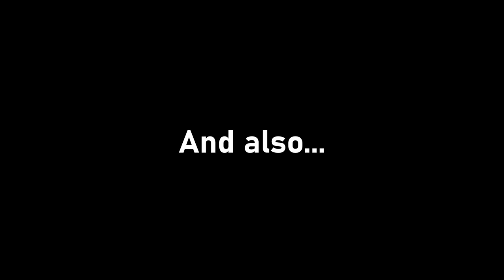How Red Rocket Lost Its Red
Recorded Live on Dec. 16, 2023 In Tempe, AZ

Two Robots. One Color. Red Barron and Red Rocket. Only one can be red - who will it be?

for more info on Arizona Combat Robotics!
Mondays and Fridays at 7:30pm PT.
for more information about the shop.

Feel free to clip/remix this through YouTube, but make sure you include a link to this video in your description.